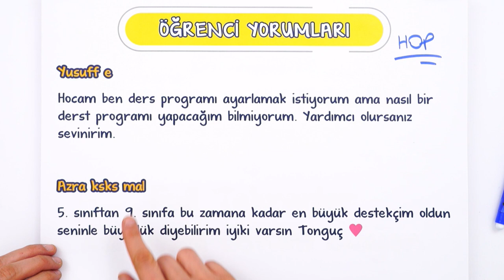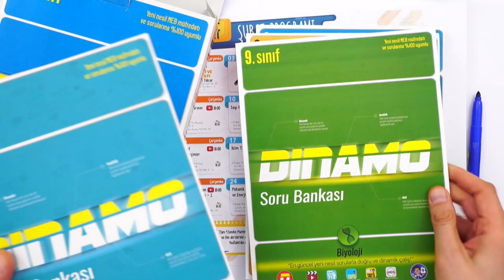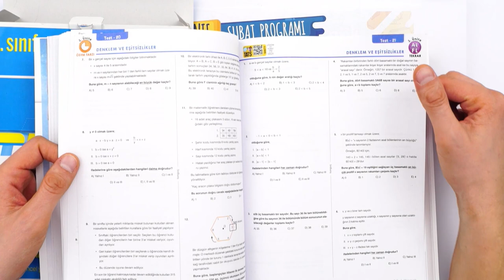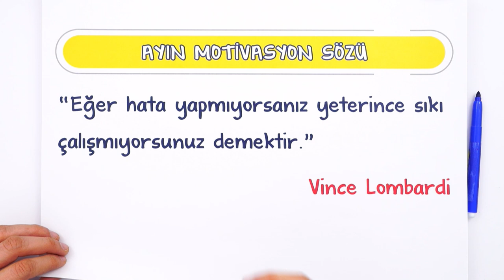SANA ÖZEL 9.SINIF ŞUBAT AYI PROGRAMIN HAZIR! 🎉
Ve yeni dönemin ilk sana özel programı hazır! 😊
İkinci dönemi de mükemmel bir şekilde bitirmen için, konu anlatımları, soru çözümleri, rehberlik ve motivasyon videoları seni bekliyor. 🤓